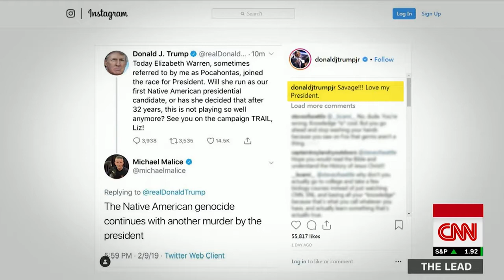Tapper hits Trump and son's posts about Warren as 'blatant racism'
Tapper hits Trump and son's posts about Warren as 'blatant racism'News videos major news networks, Breaking News Live Broadcasting We have a Facebook Page- Newslinktv.com    Please visit our Facebook Page Newslinktv.com We Post 34/7 365 days a year,
View News Videos  Worldwide News
News Links Videos
View  All The Important News Videos
Newslinktv.com we post the latest news and videos from credible source only. We post Breaking News we are basically a 24-hour operation. We take great pride in our work so the viewers and readers of Facebook have the most current news from around the world. From credible news sources. We will not post any Fake News from Fake News outlets. Our goal is to continue growing with Facebook. And follow Facebook requirements and Facebook community rules and requirements.